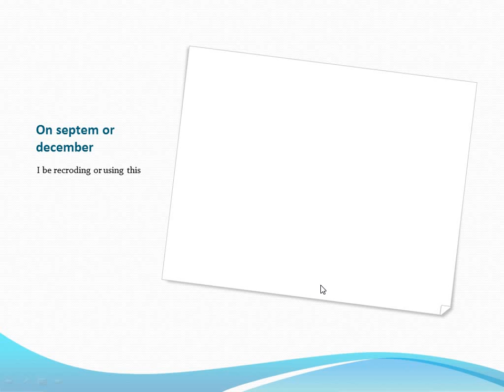MY anouncement for my SUBCRIBERS (plaese let me reach 100 subs!!!!!!!)